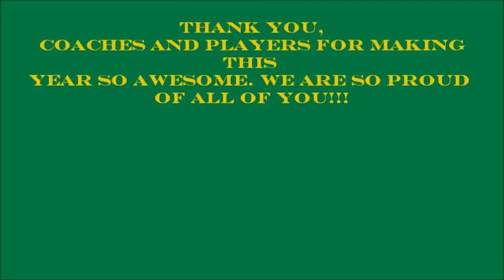OCS v/s South Plaquemines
2010 Louisiana 1A State Semi- Finals